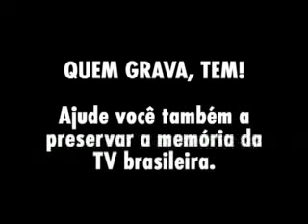MUSSUM ARMANDO UMA PINDURETA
Na opinião de muitos, o melhor quadro de todos os tempos, tendo como astro mácssimo o comediante Antônio Carlos Bernardes Gomes, o Mussum.

Aqui, acompanhado do também falecido Tião Macalé, Mumu tenta armar uma pindureta no boteco capitaneado por Didi após derrubar algumas ampolis.

Mussa, Mumu da Mangueris, Fumê, Suíço: vc jamais será esquecido!